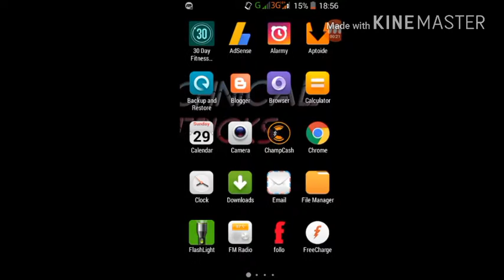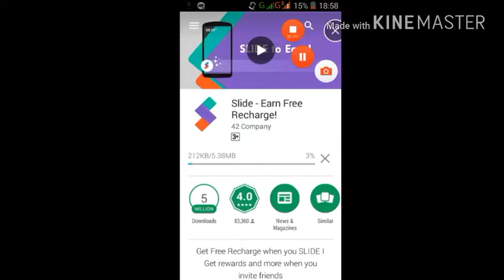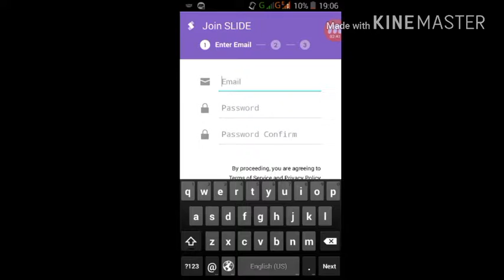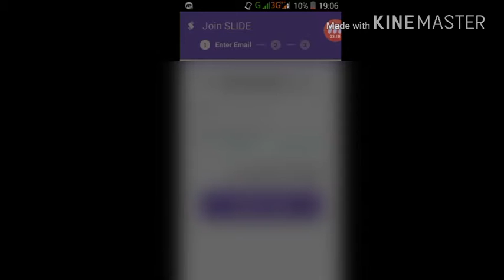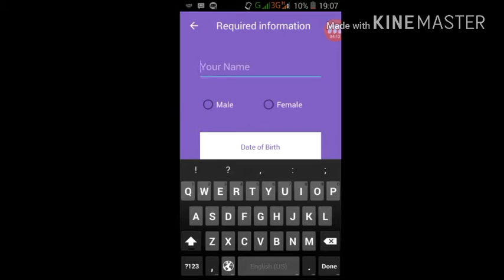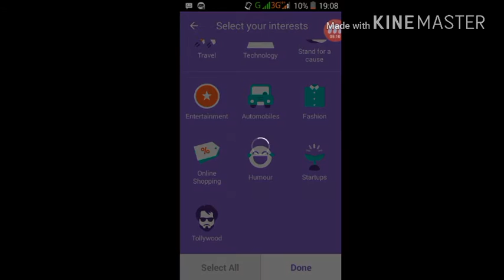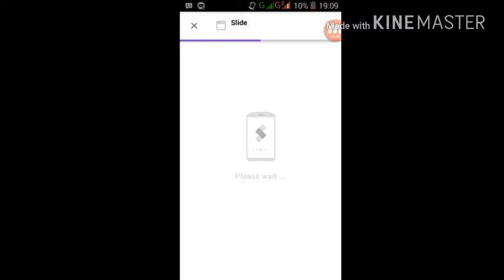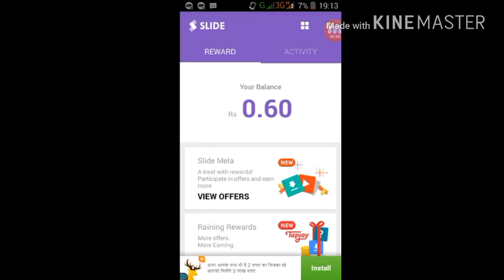Slide app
Hwlo fend aaj main aapko baatane wala hun ki aap slide app we money earn kaise Karin